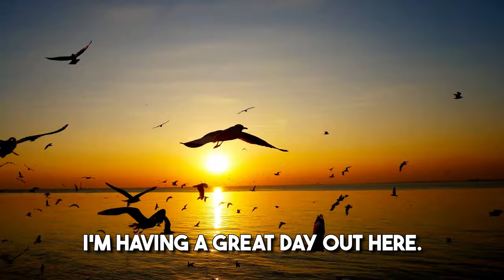My Exclusive 3 Fragrance Collection: In-Depth Review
Hello & Welcome To RealJoshTv, join me as I unveil my limited yet carefully curated fragrance collection. ✨

🔍 Discover the Stories Behind My Trio of Scents
I'll be sharing the personal stories and memories associated with each of the three fragrances that have become an integral part of my daily life.

👃 Detailed Reviews and Impressions
Get ready for an in-depth review of each fragrance, as I explore the unique notes, longevity, and distinct character that make them my absolute favorites.

🌈 A Glimpse into My Fragrance Journey
From the elegant packaging to the way each scent complements different moods and occasions, come along on this fragrant journey with me.

What are your go-to fragrances, and what makes them special to you?

00:00 Introduction
00:41 Versace Pour Homme
01:42 First Instinct Blue
02:42 Mont Blanc Legend
03:11 Comparing All 3
04:41 Outro